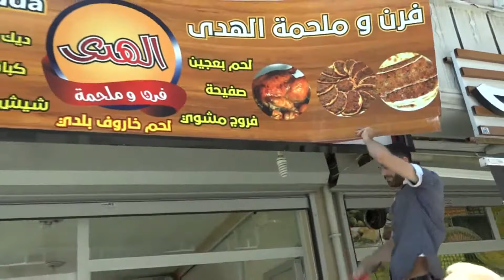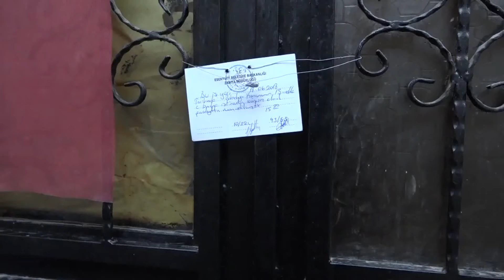Estambul comienza a retirar de las tiendas los letreros escritos en árabe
El ayuntamiento del distrito de Esenyurt, al oeste de Estambul, ha comenzado a retirar numerosos carteles escritos en árabe de establecimientos regentados por sirios, convirtiéndose en el primero en aplicar una nueva normativa nacional que establece que un cartel debe tener al menos un 75% de palabras en turco. El ayuntamiento ha cerrado también varios restaurantes sirios que no cumplían con los estándares de higiene. "La gente viene y no puede entender lo que se vende aquí", declaró el alcalde.